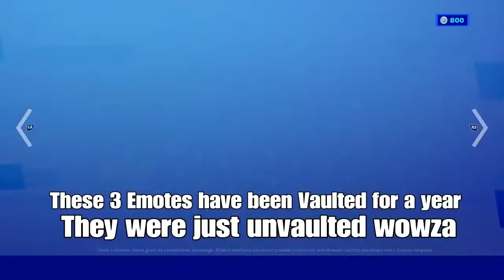The *LOADOUT* Challenge With Mr. Chicken (200 V-Buck Emote Giveaway)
YEet yeet I have unlocked the chicken outfit a.k.a Cluck in Fortnite.

So in today's vid I want to do a Fortnite Challenge consisting of Mr.Chicken and I doing a quite difficult challenge being a loadout challenge I like to call it, lets see how we do this is my first ever challenge vid pretty epic.

Make sure to enter my very first giveaway being a cool 200 V-Buck emote of your choice by LIKING the vid and SUBSCRIBING along with you commenting your epic games username in the comments lets see who wins I will tell you in the next video.